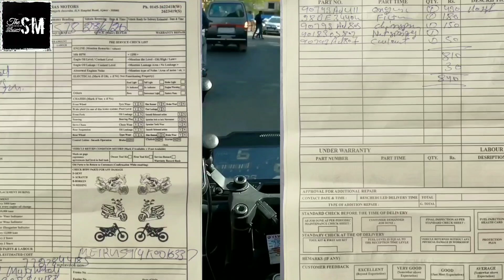MT 15 Fourth service {Cost & details} (#51)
Heyy guyzz welcome 2 my world 'The SM show' so what's up guyzz.

Here's the video of Fourth free service of my MT 15 after lockdown. Battery was freezed because bike is not driven since past 3 months. I started my bike by manually pushing it. Video is very interesting watch it till the end.

Like my video, subscribe my channel, comment ur views and suggestions in the comment section below and share my video with ur all friendzz nd family members who like bikes and travelling/exploring.

Frndzz Take Care, Keep riding, maintain social distance & ride safe. see u in the next vlog till then Ba Bye. 👐😊